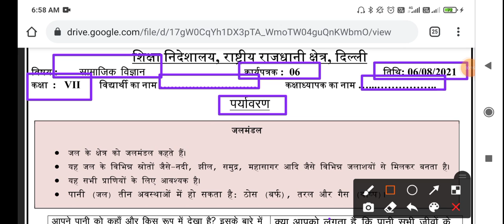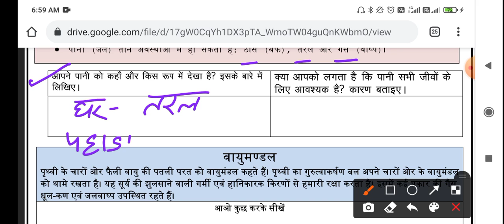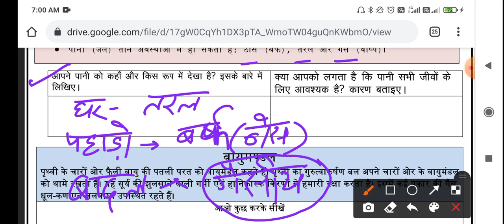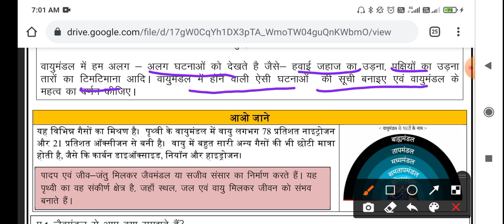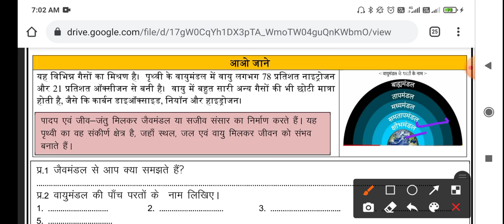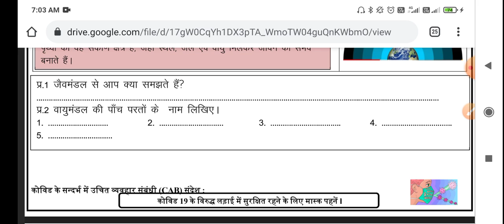Class 7th सामाजिक विज्ञान worksheet 6 | WORKSHEET CLASS 7 (6/8/2021) | 6 August 2021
Class 7th social science  worksheet 6 | WORKSHEET CLASS 7 (6/8/2021) | WORKSHEET 6 | 06 August 2021  worksheet | English medium worksheet | hindi medium WORKSHEET CLASS 7